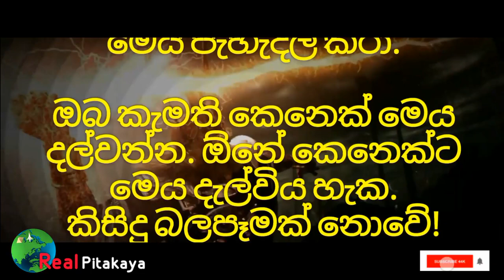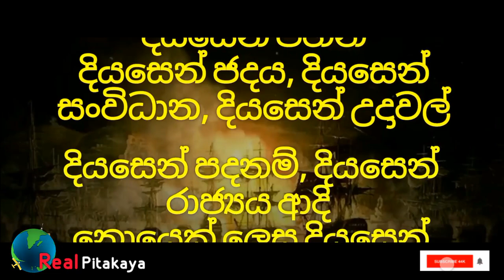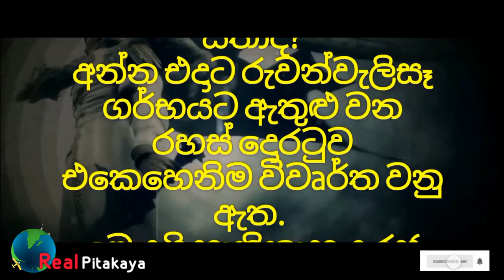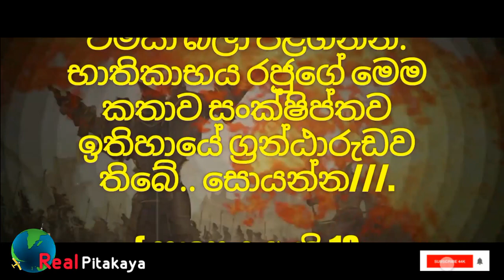👁️‍🗨️ දියසේන කුමාරයා 45 | භාතිකාභය රජු දැනගත්ත අනාගත සිදුවන අභිරහස් නිධන් කතාව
පැවසු අනාගත සියල්ල යථාර්ථයක් වෙමින් තිබේ. සත්‍යය ඔබේ නෙතග ඉදිරියේ ඔප්පු වෙමින් තිබෙන බව playlist නැරඹුවොත් නිතැතින්ම හැ⁣ඟේවි. නිකුත් කළ  හැම episode එකක්ම සම්පූර්ණයෙන් නරඹන්න. ඉන්පසු ඔබට නිගමය කළ හැක!
ආදි playlist බලන්න. සැක සංකා සිතේ දුරුවී, ඔබත් රටත් පත්ව ඇති අවධානමේ බියකරු බව වැටහේවි. අනාගතය ගැන අවබෝධය ලැබේවි!

👁️ YoutubeFuture OWNER වෙනුවට.
2nd New Admin ✍️

👑️ දියසෙන් කුමරු අතිවිශේෂයෙන් කළ Playlist එක.  18 episode එකේ සිට හැම episode එකක්ම තැනින් තැන නොමැතිව සම්පූර්ණයෙන් නරඹන්න. ඔබ නරඹන සෑම Video එකකම Description එක අනිවාර්යයෙන්ම කියවන්න.

💎 මෙම නාලිකාවේ සිංහලෙන් පෙර නිකුත් කළ තුන්වෙනි ඇසින් episode වූ සියල්ල මෙතනින්. ඔබ නරඹන සෑම Video එකකම Description එක අනිවාර්යයෙන්ම කියවන්න. අතිශය වැදගත් දත්ත අන්තර්ගත කර ඇත. (60% video තුල)

💎 අපේ අනිත් නාලිකාව හරහා නිකුත් අතිවිශේෂ අනාගත සිදුවීම් ඇතුළත් Third Eye Prophecies Episode playlist එක නරඹන්න

🩸 Youtube වලින් එදා වේල හොයාගන්න ගැහෙන youtube හිඟන්නෝ විශාල ප්‍රමාණයක් ගැන තොරතුරු. Thumbnail එකේ මූණු සහ ලින්ක් කරන video Description එක කියවන්න අනෙක් තවඅය ගැන දැනගන්න.  නම් නොලියු කුමේරා කියා වැළළෙන මන්ද මානසිකයන් ඇතුළු තවත් බෝසත්වරු හොරු අසවල්ලු කියා ගන්නා මිසදිටුවන් ගොඩාක් ඉන්නවා. මේ කිහිපයක් විතරයි.

සියලු නිකුත් කිරිම් වල හිමිකරු නාලිකාව හිමිකරු!

Prince of diyasena 45 | diyasena kumaraya 45 | diyasen kumaraya 45 | king of the world | Future world | purawrthaya | rate anagathaya | අනාගතය | සුමන සුත්‍රය | sumana suthraya | බෞද්ධයන්ට සිදුවන දේ